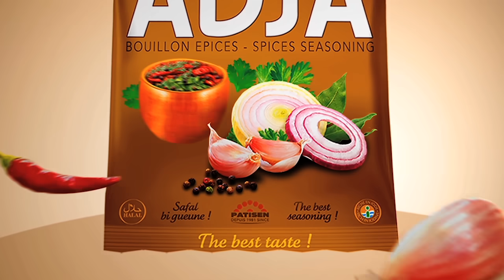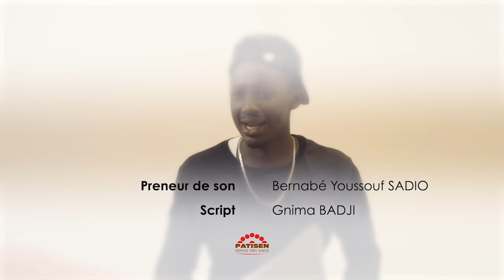Série ADJA - Episode 5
Bienvenue chez Pathé Sène et Adja. SenRamadan, savourez la vie avec AdjaSérie tous les soirs après le ndogou.